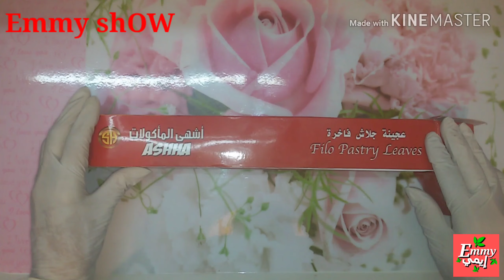بقلاوة بالقشطة والعسل 🧇